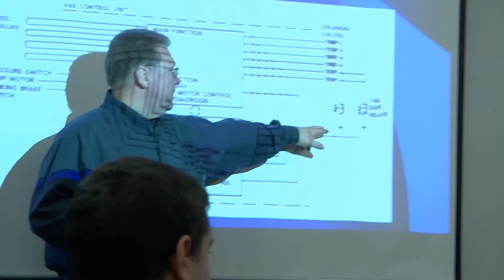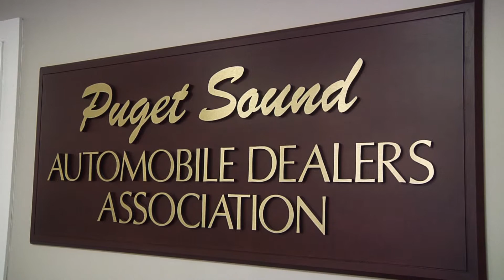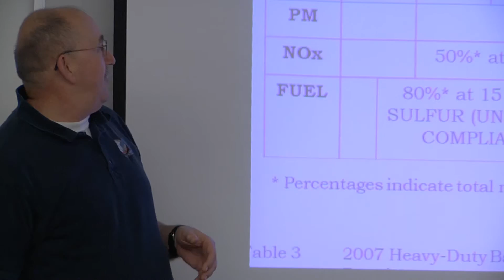SCC Auto Center Final